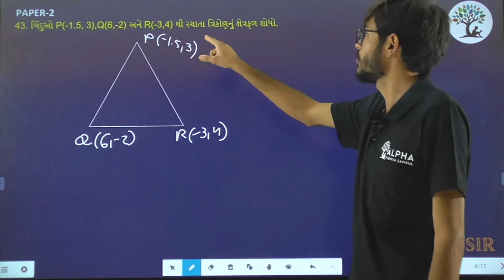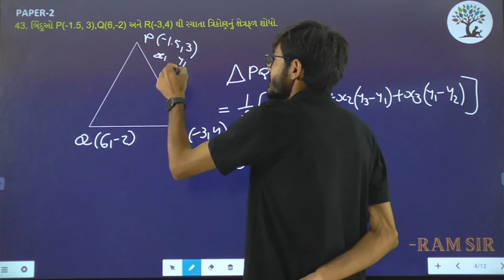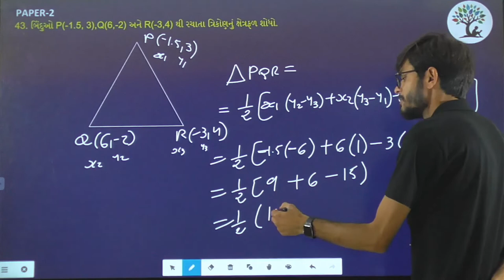Paper 2 | Que 43 | Basic Maths | Alpha Vidhya Sankul | in Gujarati by Ram Sir